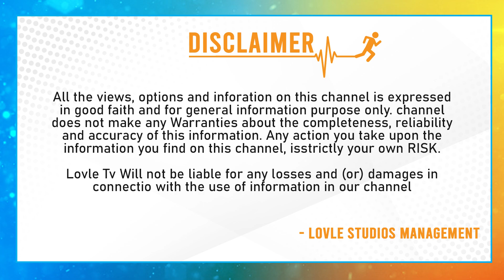Producer Dil Raju Shocking Comments On Pawan Kalyan And Mahesh Babu Movies | Spyder | Lovle TV